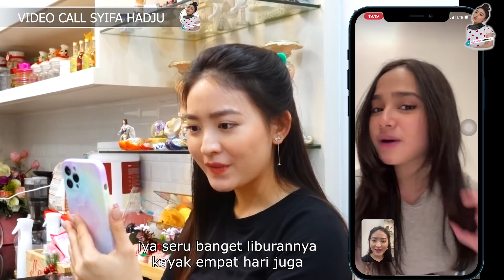ADA APA DENGAN SYIFA HADJU DAN RIZKY NAZAR ?!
Hi baby!

Di video ini aku akan ngobrol bareng Syifa Hadju. Penasaran? Langsung tonton videonya ya!